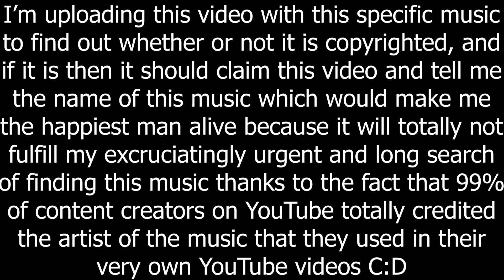WHAT IS THE NAME OF THIS SONG